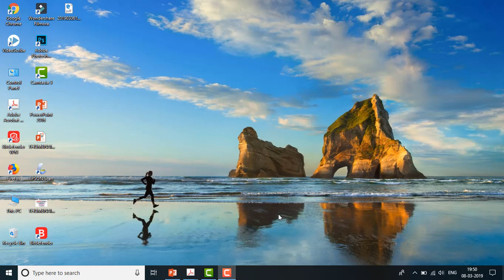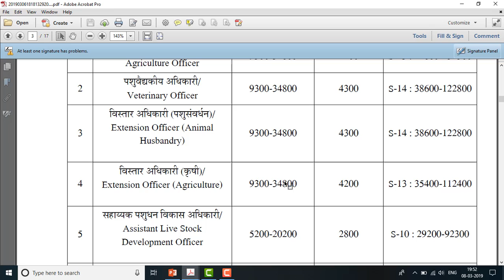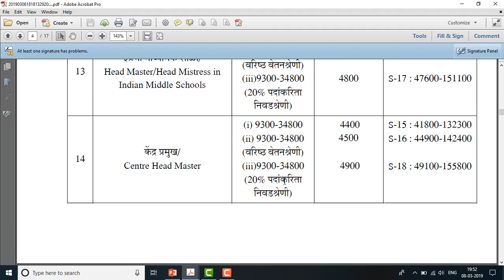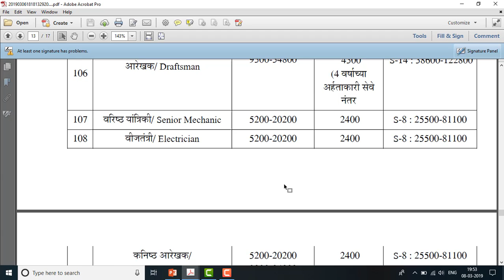जिल्हा परिषद कर्मचारी अधिकाऱ्यांना सातवा वेतन आयोग लागू | SEVENTH PAY COMMISSION | SATVA VETAN AYOG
सातवा वेतन आयोग शासन निर्णय

7th Pay Commission Revised Pay Levels for Maharashtra Employees 7th pay Calculator Maharasthra. Revised pay rules 2019 for Maharasthra state government employees and pensioners. 7th pay calculator maharashtra employees. maharashtra 7th pay calculator official. how to calcualte new salary maharashtra govt staff in hindi. maharashtra 7th pay matrix,